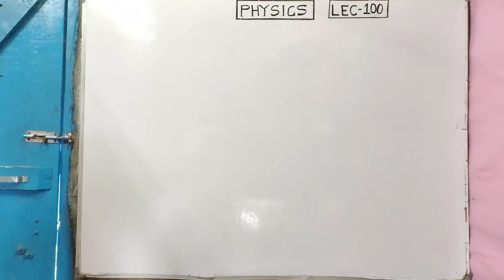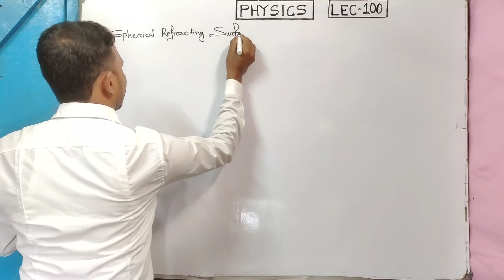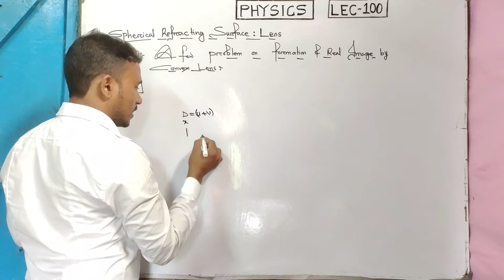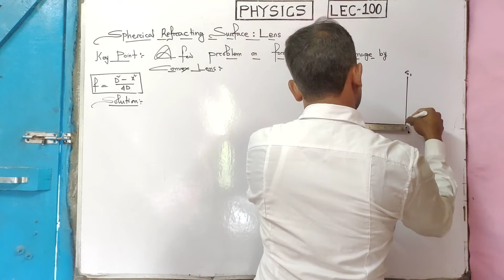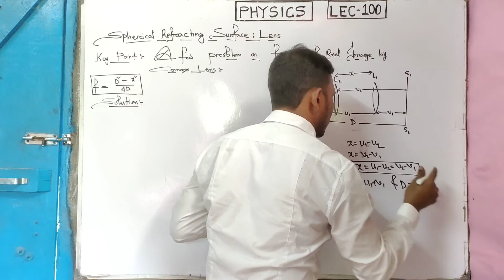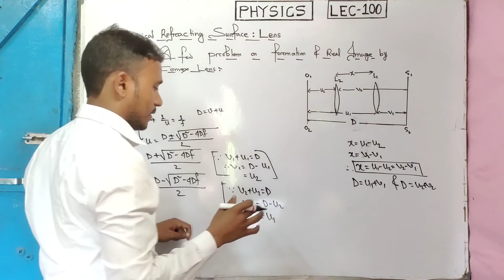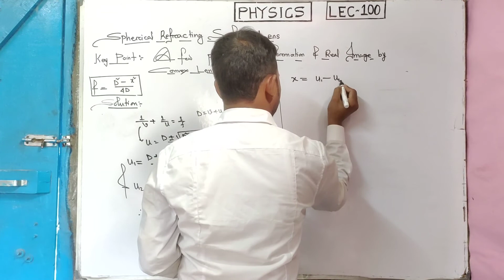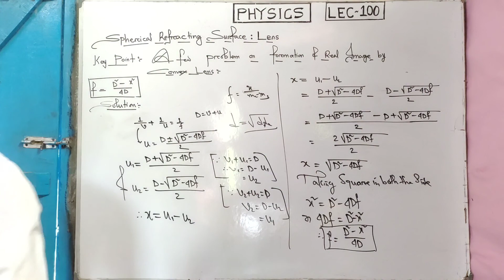LEC-100 LENS OF XII ( A FEW PROBLEMS ON FORMATION OF REAL IMAGE BY A CONVEX LENS )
1. Facebook Link:-

2. Instagram Link:-

3. Whatsapp Link:-

লেন্স ।। REFRACTION OF LIGHT AT SPHERICAL REFRACTING SURFACE :LENS || UNIT-06 || RAY OPTICS || CLASS-XII || LEC- 65 TO 115 || CHAPTER-03 || BM PHYSICS

LENS OF XII ( MAGNIFICATION OF AN IMAGE FORMED BY LENS AND IT'S CLASSIFICATION )

LENS OF XII ( LINEAR MAGNIFICATION OF AN IMAGE FOR AN OBJECT KEPT PERPENDICULAR TO PRINCIPAL AXIS)

LENS OF XII ( LINEAR MAGNIFICATION OF AN IMAGE FOR AN OBJECT KEPT AT PERPENDICULAR PRINCIPAL AXIS)

LENS OF XII ( AXIAL MAGNIFICATION OF AN IMAGE FOR AN OBJECT KEPT PERPENDICULAR TO PRINCIPAL AXIS )

LENS OF XII (AXIAL MAGNIFICATION OF AN IMAGE FOR AN OBJECT KEPT AT PERPENDICULAR YO ITS AXIS)

LENS OF XII ( FULL CONCEPT OF GRAPHICAL REPRESENTATION OF CONVEX LENS FORMULA  )
(I)  U  Vs  V

LENS OF XII(GRAPHICAL REPRESENTATION OF CONVEX LENS FORMULA  AS
  (II) '1/U'   Vs    '1/V'  )

LENS OF XII (CONFIGURATIONAL AND MATHEMATICAL ANALYSIS OF LENS MAKER'S FORMULA FOR THIN LENS)

LENS OF XII ( FULL CONCEPT OF COMBINATION OF LENS AND EQUIVALENT FOCAL LENGTH )

LENS OF XII ( CONCEPT OF COMBINATION OF LENS AND EQUIVALENT FOCAL LENGTH AND IT'S ANALYSIS )

LENS OF XII ( FIND THE FOCAL LENGTH OF LENS AND MIRROR BY  COMBINATION OF A LENS AND MIRROR )

LENS OF XII ( A FEW PROBLEMS ON FORMATION OF REAL IMAGE BY A CONVEX LENS )

✓LENS OF XII ( RELATION BETWEEN FOCAL LENGTH, REFRACTIVE INDEX , RADIUS OF CURVATURE AND POWER OF LENS )

LENS OF CLASS XII ( SOLVED THE NUMERICAL PROBLEM SET-I FROM QUESTION NUMBER 01 TO 02 )